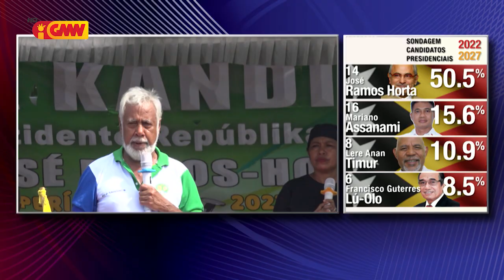Kandidatu PR José Ramos Horta promete sei halo investimentu diplimátiku ho nasaun seluk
Kandidatu Prezidente Repúblika José Ramos Horta sei halo investimentu diplimátiku ho nasaun seluk